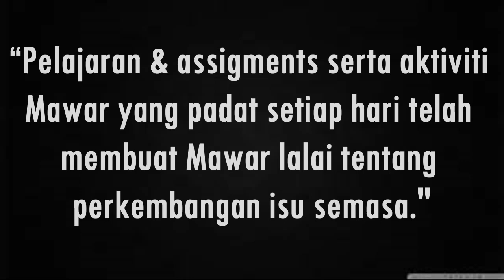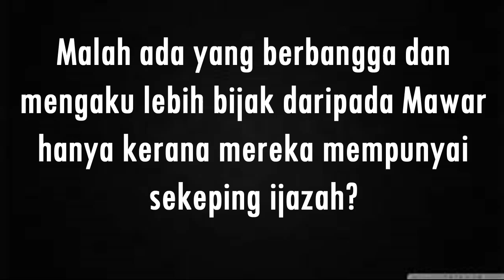Mawar Rashid Dihentam Isu GST?